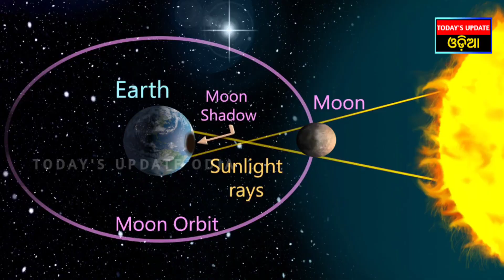ଏବର୍ଷ ହାଇବ୍ରୀଡ ସୂର୍ଯ୍ୟପରାଗ, ଜାଣନ୍ତୁ ଭାରତରେ କେତେବେଳେ ହେବ ଦୃଶ୍ୟମାନ || Today's Update Odia